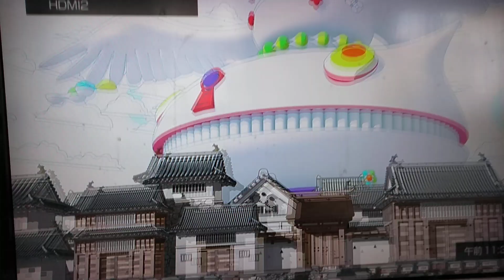2022年5月22日